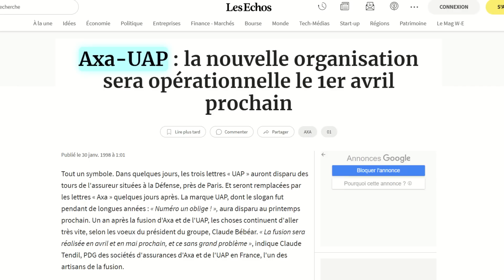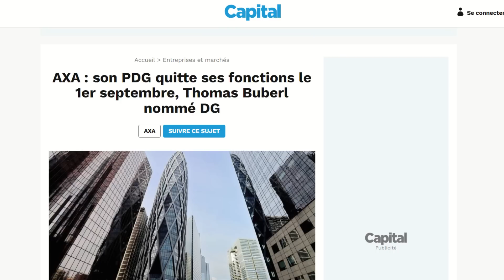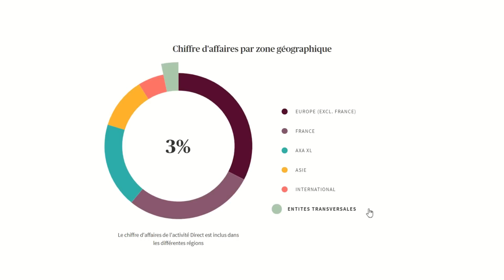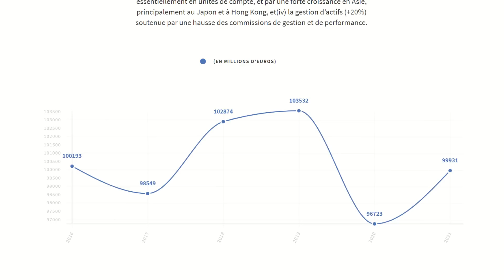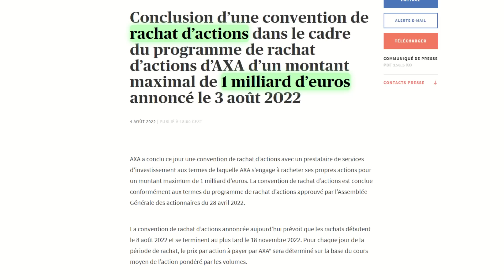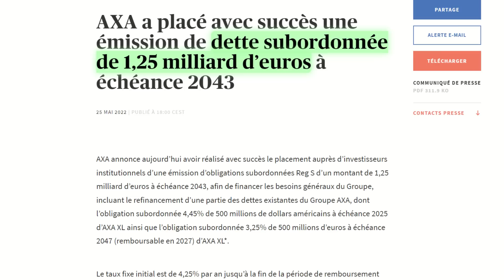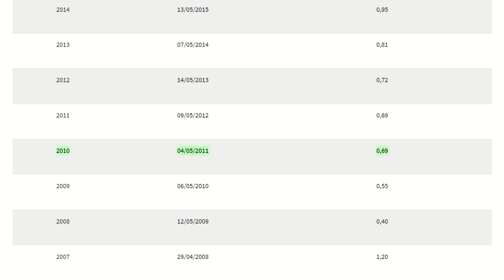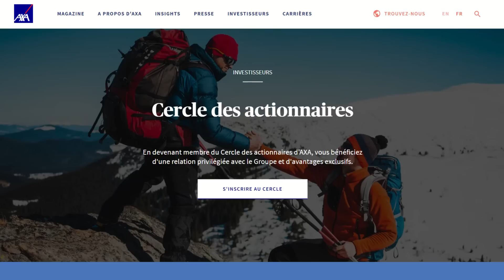AXA : Action incontournable pour votre PEA !? (Histoire, cours, dividendes)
▬▬▬▬▬▬▬▬▬▬▬▬ INFORMATIONS ▬▬▬▬▬▬▬▬▬▬▬▬▬

C'est reparti pour le 3ème épisode de cette nouvelle série dédiée aux actions éligibles au PEA !
Après avoir vu d'un peu plus près Total Energie et LVMH, c'est au tour d'AXA, une entreprise Française qui a + de 200 ans.

A travers cette vidéo nous parlerons de son histoire, de ses chiffres, du cours de l'action et bien entendu de son dividende.

Axa est-elle une entreprise à absolument avoir dans son PEA ? Nous allons analyser tout cela ensemble dans cette vidéo.

🎁 Investir en bourse avec Freedom24 dans des actions au prix de l'IPO (30 jours sans commission via ce lien)

▬▬▬▬▬▬▬▬▬▬▬▬ SOMMAIRE ▬▬▬▬▬▬▬▬▬▬▬▬▬

00:00 Intro
01:27 L'histoire de l'assurance
02:23 L'histoire d'Axa
07:35 DG actuel
09:05 CA et bénéfices
12:28 Ratio de solvabilité
13:24 Free Cash-Flow et dettes
15:58 Cours de l'action Axa
16:29 Dividende d'Axa
18:03 Avis des analystes
18:32 Bonus Actionnaires
19:24 Outro

▬▬▬▬▬▬▬▬▬▬▬▬▬▬▬▬ #️⃣ ME SUIVRE ▬▬▬▬▬▬▬▬▬▬▬▬▬▬▬▬

Avertissement : Toutes les informations que je donne dans cette vidéo représentent mon avis et mes vidéos sont créées dans un but purement éducatif. Je ne suis pas un conseiller financier ni un professionnel et vous devez comprendre qu'investir son argent comporte des risques.